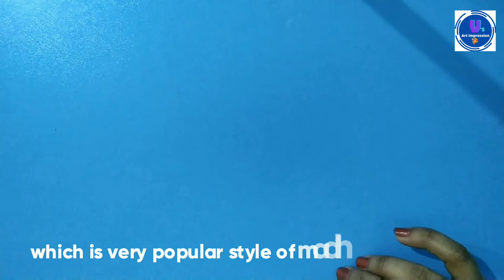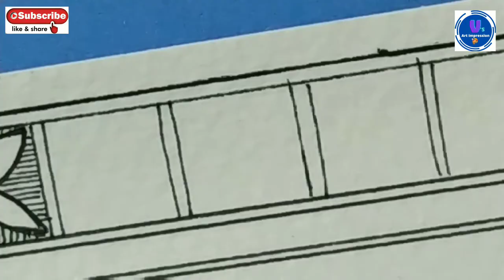kachni style Madhubani painting/Easy Mithila art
Hello viewers,
I am glad that you came across my channel.Today I share easy kachni style Madhubani  painting ..my next art I will share after Two days.if you enjoy this video please like and comment your views.  If you are new to my channel and want to see new types of DIYprojects, art and crafts please

 Required material :

1.Sheet 200GSM , Size-11/15inch or Handmade sheets
2.Jel pen or CD marker in black color
3.pencil, Eresar

🥰About Madhubani painting🥰

Madhubani painting or mithila art is the most popular and beautiful folk art form Bihar and Nepal. It is very famous in all over world.
Madhubani art has five distinctive styles: Bharni, Kachni, Tantrik, Godna and Kohbar. In the 1960s Bharni, Kachni and Tantrik styles were mainly done by uppar cast women in India and Nepal. Their themes were mainly religious and they depicted Gods and Goddesses paintings.

This painting is done with a variety of tools,  brushes, nib-pens, and matchsticks and using natural dyes and colors .

The paintings were done on  plastered mud walls and floors of huts, but now they are also done on cloth, handmade paper and canvas.

For my latest updates please click on given

 for painting images of this video available on my Facebook page..click on the given Facebook link

दर्शको,
 आज मैं आपके लिए नयी और आसान तरीके से kachni madhubani painting का वीडियो लेकर आयी हु. अगर आपको वीडियो  पसंद आये तो कृपया मेरे इस वीडियो को Like करे और अपना सुझाव Comment Box में जरुर बताये ,मेरे नए वीडियो के लिए Subscribe कर  🔔 button जरूर दबाये
                                                                                धन्यवाद 🙏🙏🙏 💕

   For My other  tutorial Video please click given link
Day 15( Required Material for madhubani painting)

Day 14(Kohbar style madhubani painting full tutorial)